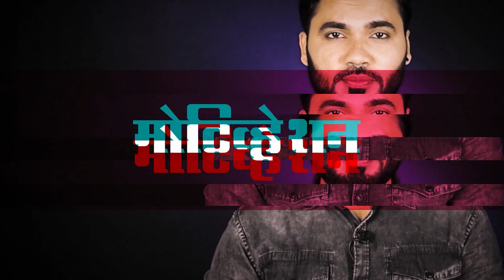इथे थोडे चुकतोच आपण... Gf/Bf ला तुमची सारखी आठवण येण्यासाठी... | Vishnu Vajarde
प्रेम-बीम साला झूट असतं का...? सगळा टाईमपास असतो का...? प्रेमामध्ये शरीर संबंध काय योग्य काय अयोग्य?